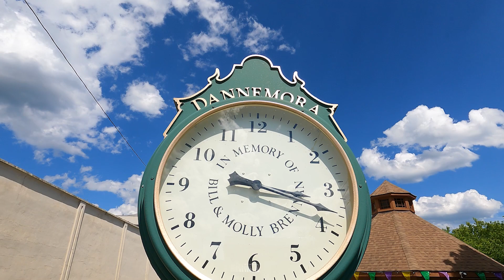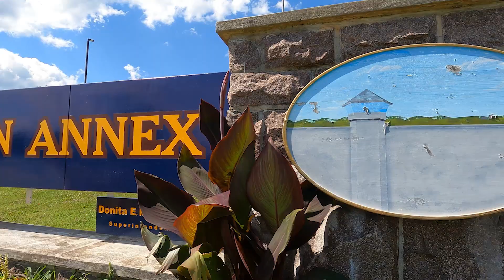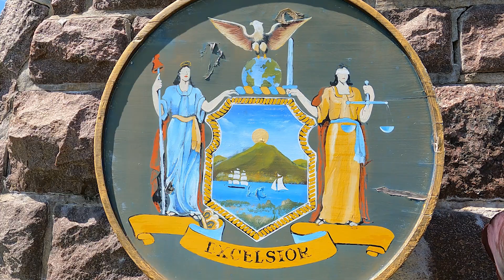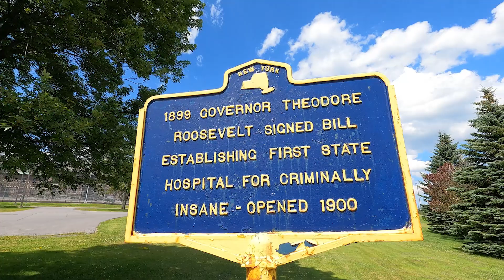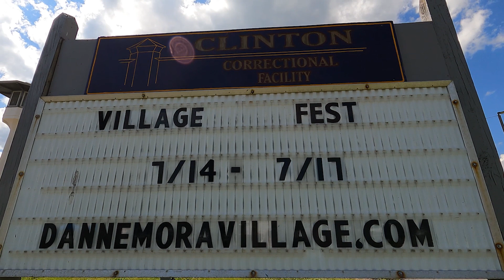Escape from Dannemora Prison- Visiting the Prison where it happened